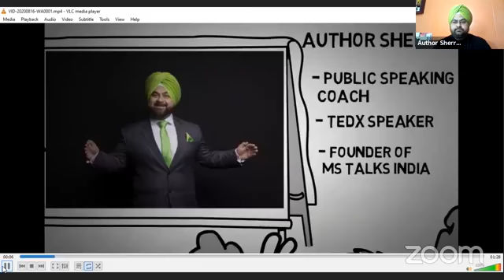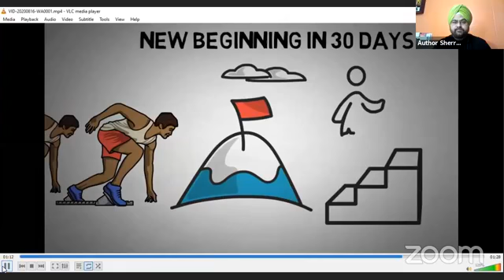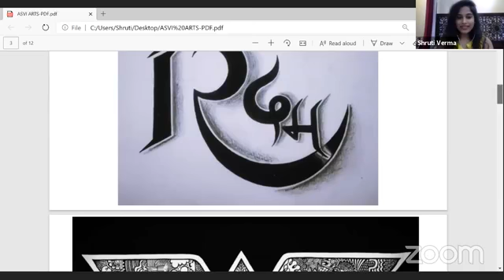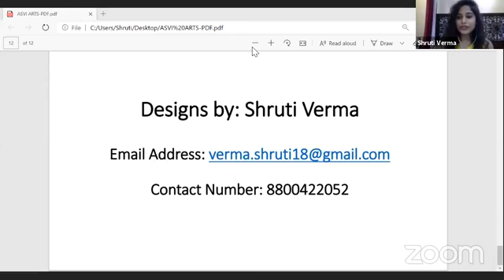Public Speaking Carnival -Day 4 - Public Speaking University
100 Public Speakers

(17 August - 20 August 2020)